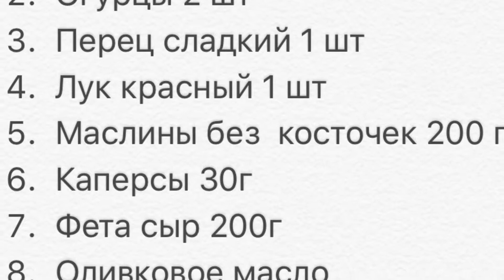Греческий деревенский салат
Приготовление рецепта греческого салата несложно.Вкусный простой салат. Неповторимый вкус придаёт маслины и хорошее оливковое масло. Приятного аппетита! На моем кулинарном канале ещё 200 вкусных простых рецептов
Новые видео я выпуская каждый день.На моем канале различные рецепты приготовления блюд,такие как жарить и печь сырники,простые рецепты шарлоток,различные рецепты блинов и драников,пиццы,манников,творожных запеканок,омлетов, и различных десертов!А также приготовление первых блюд таких как,борщи,щи,солянки,различных супов и постных вегетарианских блюд.Быстрое приготовление мясных и рыбных блюд,различных вкусных салатов.Я стараюсь,чтобы время приготовление блюда была простым и вкусным.Все рецепты я знаю наизусть,они проверены десятилетиями   практики,мой кулинарный канал для начинающих,для тех кто ценит своё время!